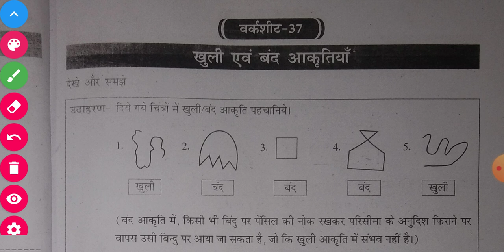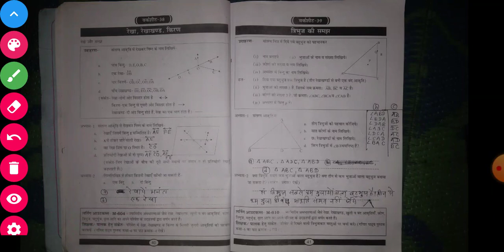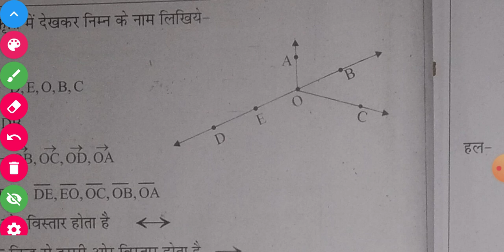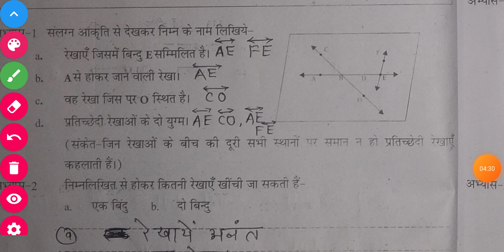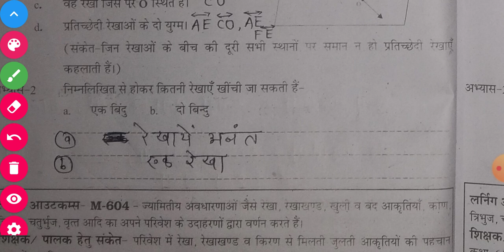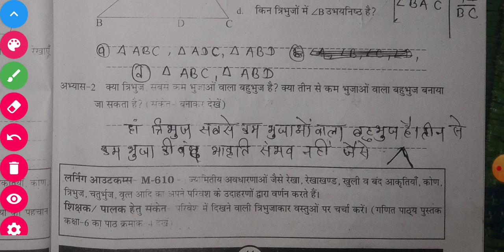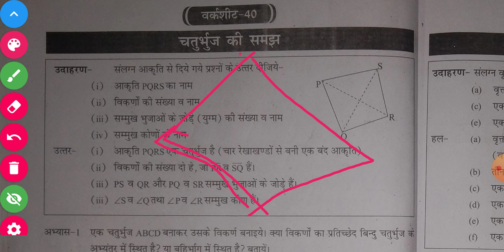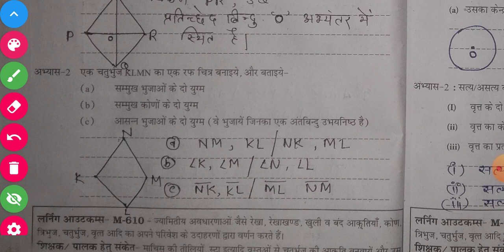ब्रिजकोर्स कक्षा 7 गणित Bridgecourse kaksha Class 7 maths gadit लर्निंग आउटकम आधारित गैप सामग्री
ब्रिजकोर्स कक्षा 7 विज्ञान Bridgecourse kaksha Class 7 Science vigyan लर्निंग आउटकम आधार गैप सामग्री

ब्रिजकोर्स कक्षा 7 हिंदी Bridgecourse kaksha Class 7 Hindi लर्निंग आउटकम पर आधारित गैप सामग्री
ब्रिजकोर्स कक्षा 7 अंग्रेजी Bridge course kaksha Class 7 English लर्निंग आउटकम पर आधारित गैप सामग्री